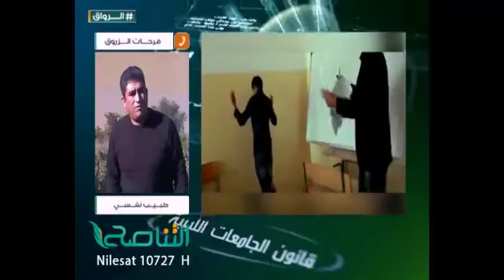العنف داخل المدارس : ما هي بدائل العنف المدرسي لتوجيه السلوك لدى الطلاب ؟